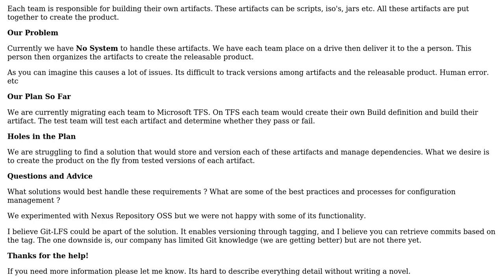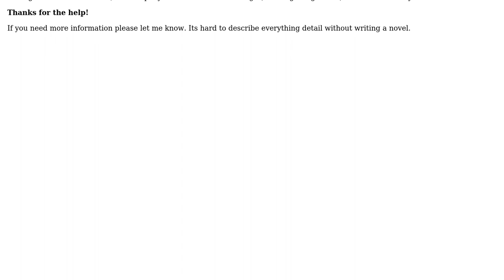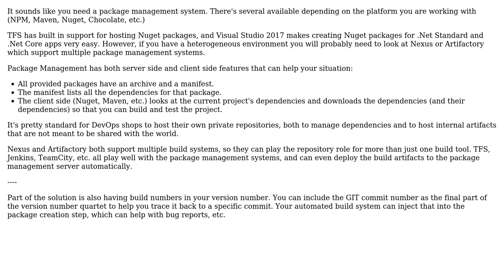Software Engineering: How to handle artifacts across multiple teams and repositories?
With thanks & praise to God, and with thanks to the many people who have made this project possible! | Content (except music & images) licensed under CC BY-SA | Music | Images & others | With thanks to user Rstack user Berin Loritsch and the Stack Exchange Network Trademarks are property of their respective owners. You are responsible for your own actions.